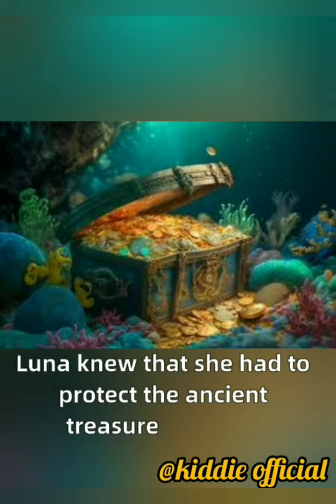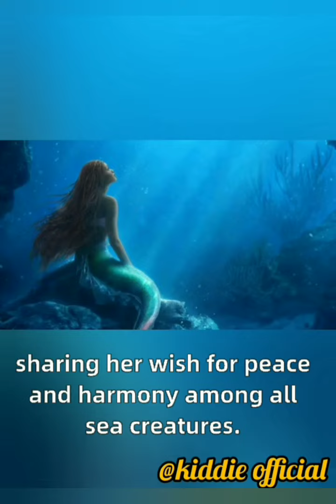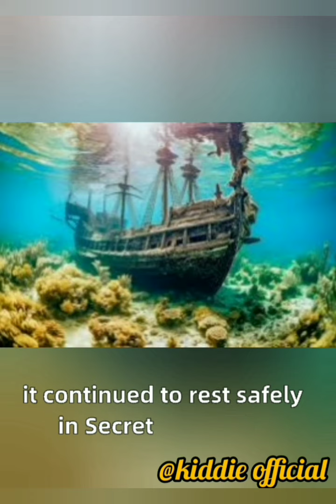Magical Marmaids Song | Bedtime toddlers story | fairytale in english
Kid's Animated Video

fairytale in English story new

children book read aloud bedtime